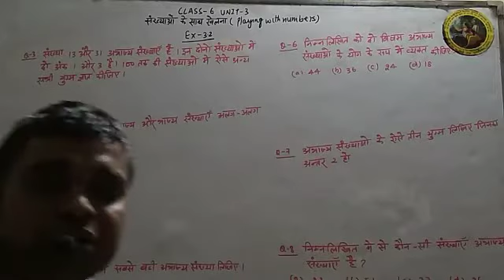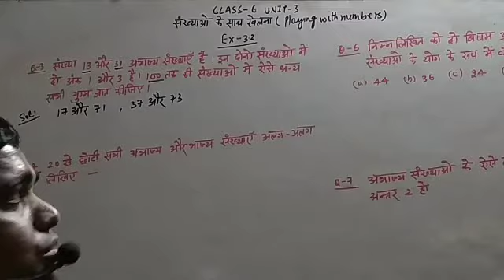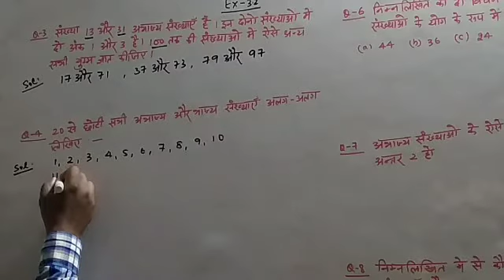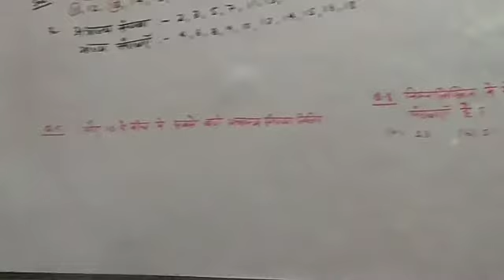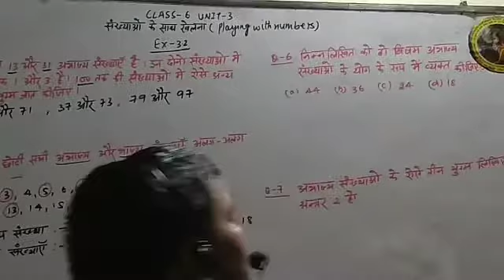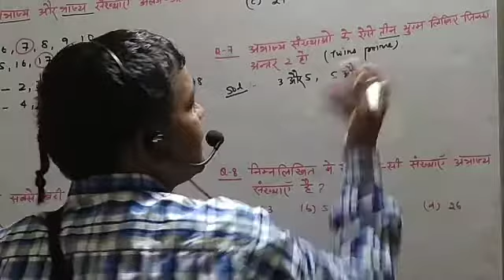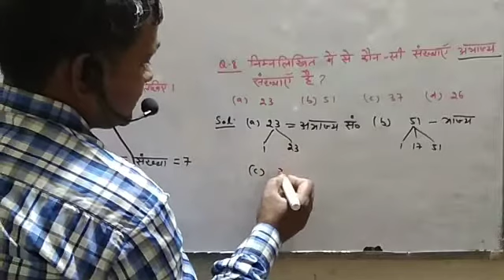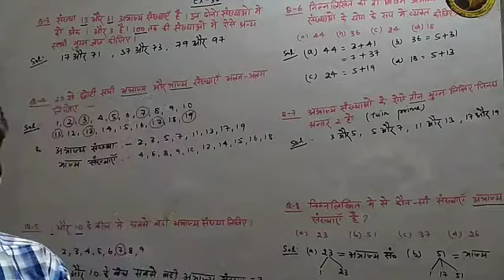CLASS-6 | MATHS NCERT| UNIT-3 PLAYING WITH NUMBERS| EX-3.2| Q-3 TO 8 IN HINDI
IN THIS VIDEO:-  In this video students will be able understand the basic fundamental of

1. Students can get solutions of  each sums of Maths class 6th, 7th, 8th, 9th,10th,11th & 12th.
2.This channel is very helpful for CBSE, HBSE, NIOS and State Board Students.
3. Specially this channel is very helpful to those students who are interested in Hindi language.
4. This channel give students to very easy method and concept to understand the sums.

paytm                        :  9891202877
Maths on tips
mathsontips